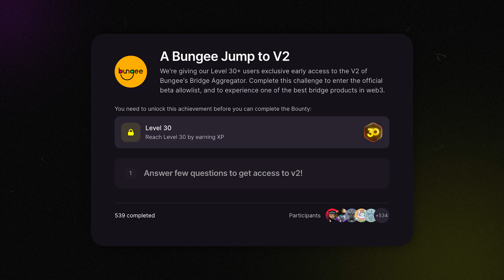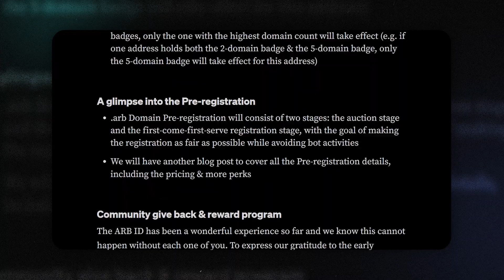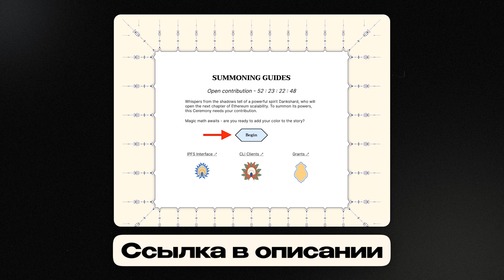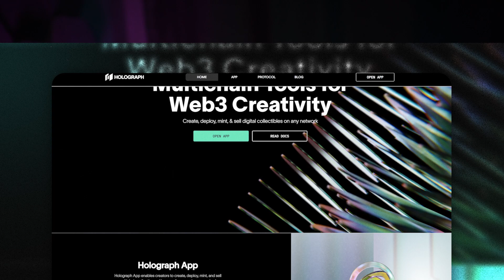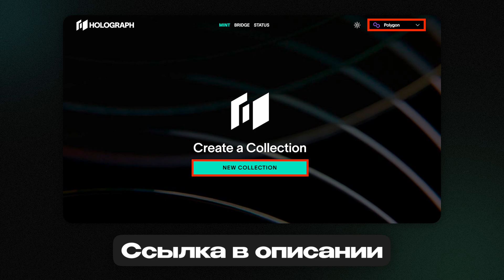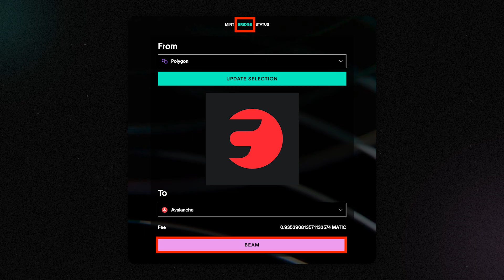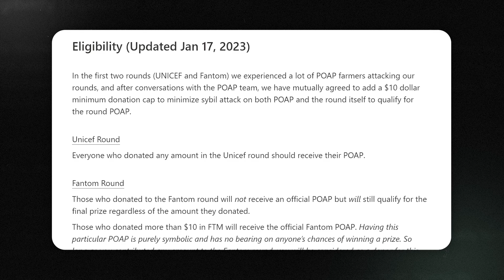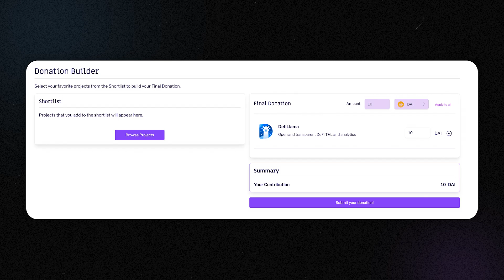КРИПТОСХЕМЫ [14]: Дроп ГАРАНТИРОВАН — Ethereum KZG, Gitcoin Alpha, Holograph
В новом выпуске Криптосхем мы будем участвовать в церемонии Ethereum KZG, чтобы стать частью будущего, задонатим нескольким проектам в новом раунде от Gitcoin, а ещё примем участие в мощном проекте Holograph. За всё это мы гарантированно получим дроп в будущем! Дополнительно, по традиции, мы пройдёмся по апдейтам некоторых прошлых событий.

🔗 Ссылка на минт NFT от ArbID (обязательно для возможности сминтить домен; доступны с 29 января)

Тайм-коды:
00:00 - В этом выпуске
00:34 - Проверяем обновления предыдущих событий
01:49 - Событие 1: Участие в Ethereum KZG Ceremony
03:19 - Событие 2: Активность в Holograph
05:22 - Событие 3: Донаты в 16 раунде Gitcoin